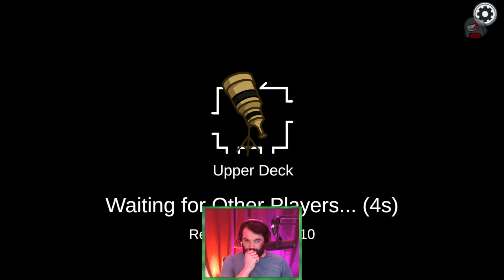J'ARRIVERAI PAS À FINIR MES TÂCHES... (Among Us)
Voici une game sur une map non-officielle qu'on ne joue pas souvent : Submerged ! Elle est remplie de plein de tâches inédites, du coup, difficile pour moi de les terminer car je n'ai pas l'habitude... (et aussi car je suis imposteur)

Extrait de mon live Twitch du 8 mai 2022.